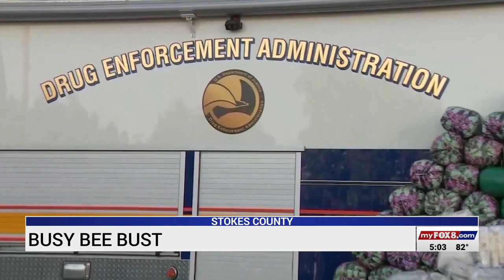'Operation Busy Bee' nets 46 arrests connected to Stokes County drug delivery system